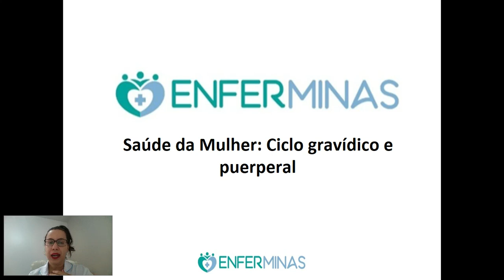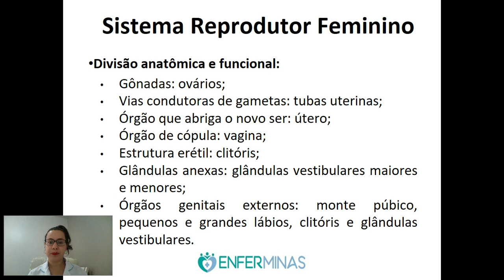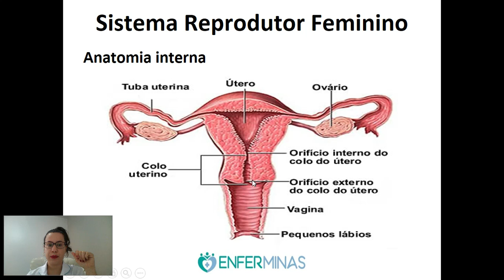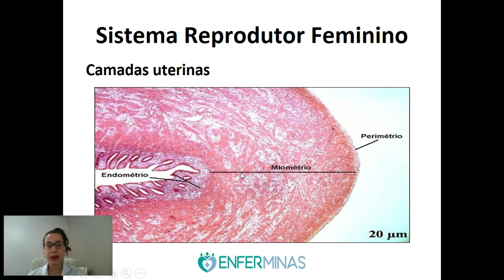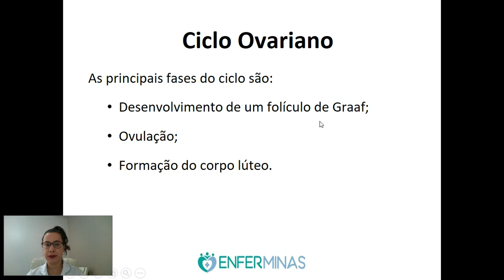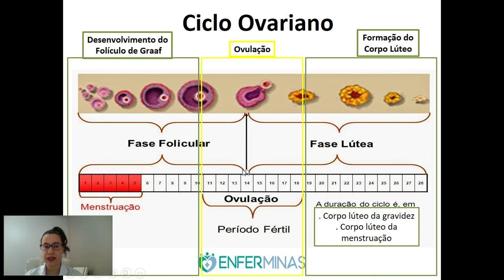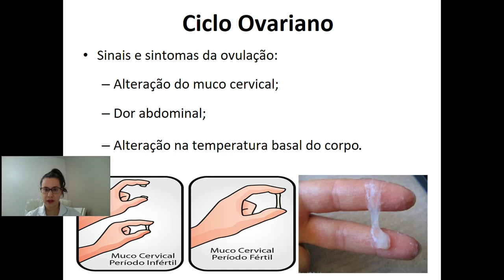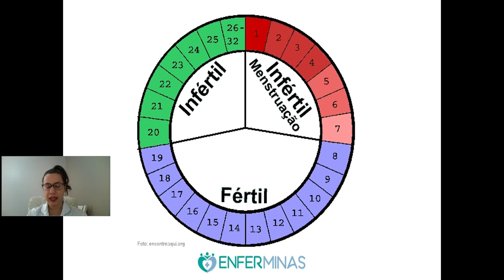SAÚDE DA MULHER AULA 1 REVISÃO SISTEMA REPRODUTOR FEMININO E CICLO OVARIANO